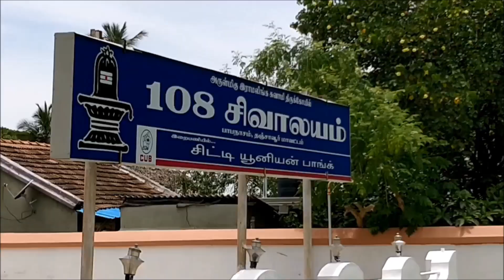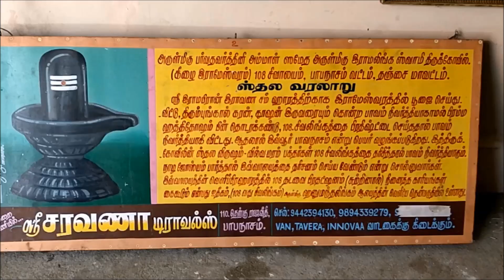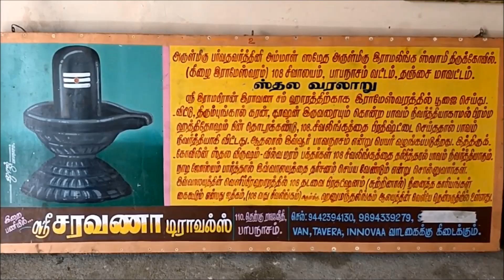ஸ்ரீ ராமருக்கே பாவம் போக்கிய பாபநாசம் | 108 சிவாலயம் பாபநாசம் | 108 Shiva Temple Papanasam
108 Shiva Temple Papanasam(Ramalingeswarar Temple - 108 Sivalayam) is located in Papnasam town dedicated to Lord Shiva situated at a distance of 16 km from Kumbakonam. This temple was built by Lord Rama and the 108 Shiva Lingams were installed and workshipped by him.

According to Hindu mythology, Lord Rama prayed to Shiva in order to be rid of the sin of killing Kara and Dooshna in the war against Ravana and installed 108 Shivalingas in penance at the particular spot. While 107 Shivalingas were made by him, the remaining one was brought from Varanasi by Hanuman.

The shrine faces west in violation of the Hindu canon of temple architecture. The Shivalingas, too, face west. There are shrines to Nandi, Kamadhenu, Murugan and his consorts Valli and Deivayanai, Shanisvara, Annapoorni, and Kasi Visalakshi.

There is a beautiful sculpture(located at the entrance of 108 Lingams)depicting the Shiva Pooja performed by Lord Rama, Sri Lakshmana, Mother Sita, and Sri Anjaneya.

Temple Address:
Ramalingeswarar Temple - 108 Sivalayam
Papanasam, Tamil Nadu - 614205

108 சிவாலயம் பாபநாசம் - ஸ்ரீ ராமர் பிரதிஷ்டை செய்த 108 லிங்கங்கள்

மகாசிவராத்திரி நாளில், 108 லிங்கம் கொண்ட 108 சிவாலயத்துக்கு வந்து தரிசனம் செய்யுங்கள். நினைத்த காரியம் யாவும் கைகூடும். பாவங்கள் அனைத்தும் விலகிவிடும் என்பது ஐதீகம்!

இந்தக் கோயிலுக்கு வந்து தரிசித்தால், நம் பாவங்கள் அனைத்தும் நாசமாகிவிடும். இந்த கோவில் இருக்கும் ஊரின் பெயரும் அதுதான் - பாபநாசம்!

தஞ்சாவூரில் இருந்து கும்பகோணம் செல்லும் வழியில் உள்ளது பாபநாசம். கும்பகோணத்தில் இருந்து சுமார் 16 கி.மீ. தொலைவில் உள்ளது பாபநாசம் திருத்தலம்.

மிகப் புராதனமான, புராணத் தொடர்பு கொண்ட திருத்தலம் இது என்று போற்றுகின்றனர் பக்தர்கள். கீழை ராமேஸ்வரம் எனும் பெருமை கொண்ட கோயில். எந்தத் தலத்துக்கும் இல்லாத பெருமையும் அதிசயமும் என்ன தெரியுமா? இங்கே 108 சிவலிங்கங்கள் இருக்கின்றன. ஆக இந்தத் தலத்துக்கு வந்து தரிசித்தால், 108 சிவலிங்க தரிசனம் பெறலாம். 108 சிவாலயங்களுக்குச் சென்று வந்த புண்ணியம் கிடைக்கும் என்பது ஐதீகம்!

சுவாமியின் திருநாமம் ராமலிங்கேஸ்வரர்.  ராமபிரான் வழிபட்ட திருத்தலம் இது. அம்பாள் பர்வதவர்த்தினி. சிவனாருக்கு உகந்த வில்வத்தை தல விருட்சமாகக் கொண்ட திருத்தலம் இது. குடமுருட்டி, சூரிய புஷ்கரணி, சந்திர புஷ்கரணி, அக்னி தீர்த்தம் என இந்தத் தலத்தின் தீர்த்தங்கள் அனைத்தும் முக்கியத்துவம் வாய்ந்தவை என்கின்றனர் பக்தர்கள்.

இராவணனை அழித்த இராமர், இலட்சுமணன், அனுமன், சீதை ஆகியோருடன் ஊர் திரும்பிக் கொண்டிருந்தார். அப்போது தங்களை ஏதோ தோசம் பின்தொடர்வது போல் உணர்ந்தார்.

கரன், தூசன் ஆகியோரை கொன்ற பிரம்மகத்தி தோஷமே என்றறிந்தார். அப்போது ஒரு வில்வ மரத்தடியைக் கண்டார். அங்கே குடமுருட்டி ஆறு ஓடிக்கொண்டிருந்தது. தோஷம் விலக சிவபூசை செய்வதே உத்தமம் என்று எண்ணினார். அனுமன் உடனே காசியில் இருந்து லிங்கம் கொண்டுவர பறந்து சென்றார். அதற்குள் சீதாபிராட்டி தன் கரங்களினாலேயே மணலில் அநேக லிங்கங்களைபிடித்து வைத்தார்.

அனுமன் காசியிலிருந்து கொண்டு வந்த லிங்கத்தை வெளிப்பிரகாரத்தில் வைத்துவிட்டு உள்ளே வந்ததும் மூலவரைக்கண்டு தான் கொண்டுவந்த லிங்கத்தை தான் மூலவராக நிறுவ வேண்டும் என்ற ஆணவத்துடன் மூலவரை தன் வாலினால் கட்டி இழுக்க, வால் அறுந்து வடக்கே சென்று விழுந்தார். (இவ்விடம் வாலறுந்த நல்லூர் அல்லது அனுமான் நல்லூர் என்று அழைக்கப்படுகிறது). அனுமான் மீது பரிவு கொண்ட இராமர், இந்த 107 சிவலிங்கங்களை வழிபட்டாலும், 108வது லிங்கமான அனுமத்லிங்கத்தையும் வழிபட்டு, அம்பாளையும் வழிபட்டாலே முழு பலனும் பெற்று தோஷம் நீங்கும் என்று கூறுகிறார்.

அந்நாள் முதல் “மனிதப் பிறவியில் இராமபிரானின் பாவம் அகல காரணமான இத்தலம் பாபவிநாசம் என்று அழைக்கப்படும்” என்று அருள்வாக்கு அருளினார். பாபவிநாசம் என்ற பெயர் நாளடைவில் பாபநாசம் என்று மருவி விட்டது.